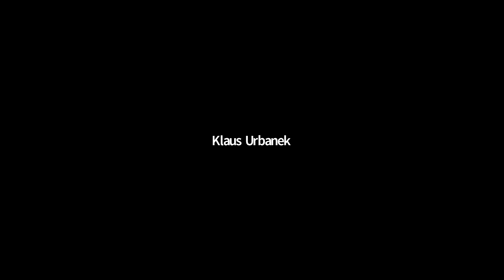Team Genesis “The Power of Goals” Training – December 22, 2018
Presenter/Trainer:  Industry Icon and Executive Vice President, Klaus Urbanek

Goals vs. resolutions
Write down your goals and share them with accountability partner
6 Principals of goal setting
S-M-A-R-T goals
Executive Manager is the most important rank in CTFO